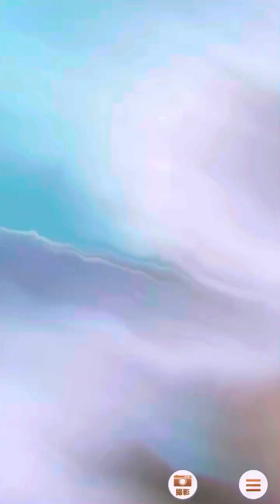Uma musume - Tokai Teio vs Satono diamond vs Kitasan Black